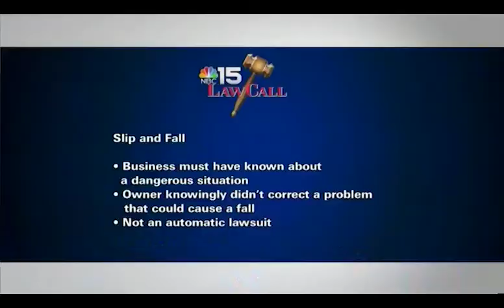9/17/2018 - Slip & Fall Claims - Mobile, AL - LawCall - Legal Videos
A look at how slip & fall claims work.

TV Show

Legal Directory